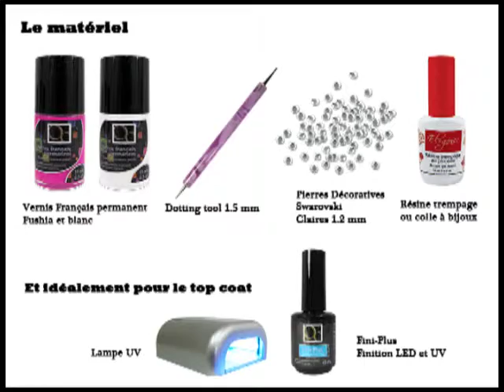Nail art - Fleurs et brillants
Un tuto facile de jolies fleurs pour vos ongles et des pierre de Swarowski